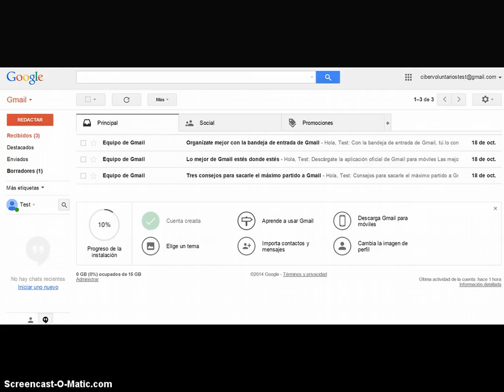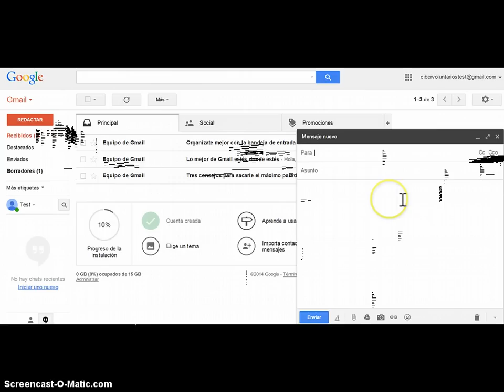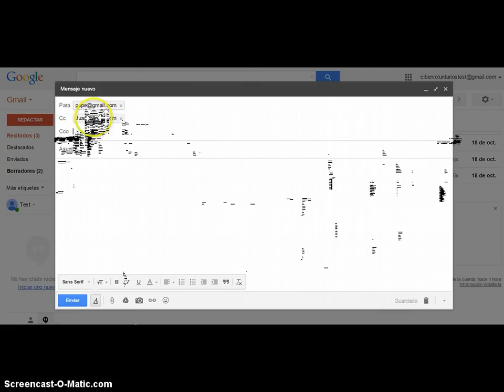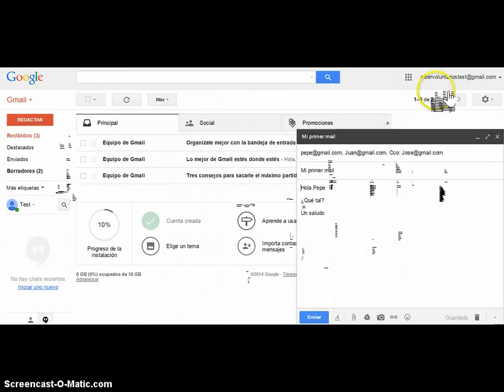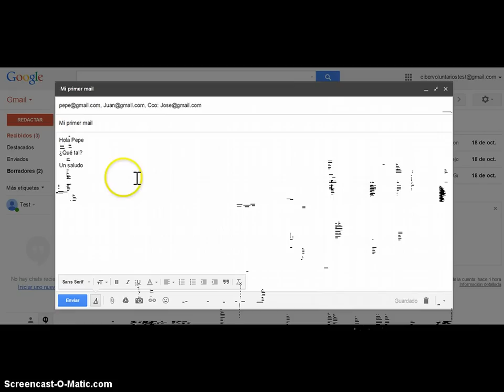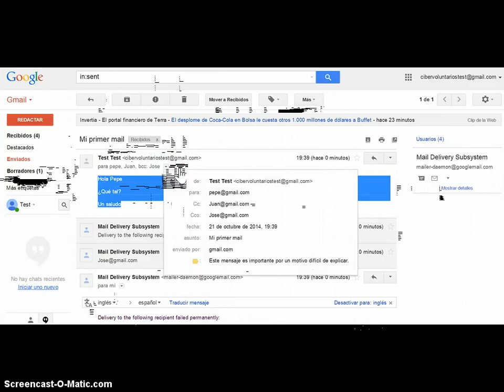Aprende como enviar un correo electronico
Aprende paso a paso como enviar un correo electrónico, tutorial realizado por el cibervoluntario Alex Platas @alexplkr

Vídeo actualizado 2021 sobre crear una cuenta de correo electrónico en Gmail y enviar tus primeros emails

En Cibervoluntarios ofrecemos formación online y gratuita tanto a particulares como a pequeñas y medianas entidades que ayudan a personas en situación de vulnerabilidad digital.

Síguenos!